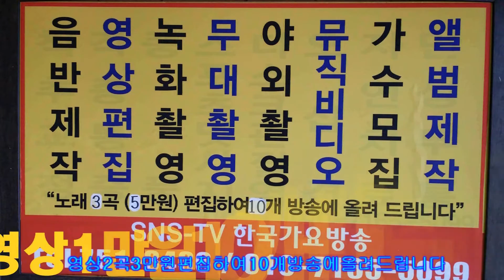우영이=희망대공원=한국 가요 방송 총 연합회=경기성남